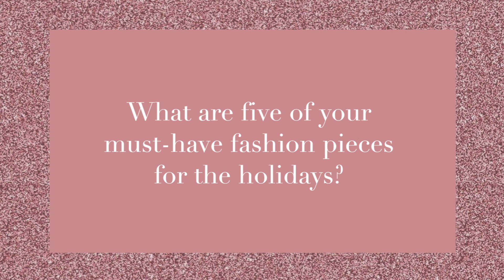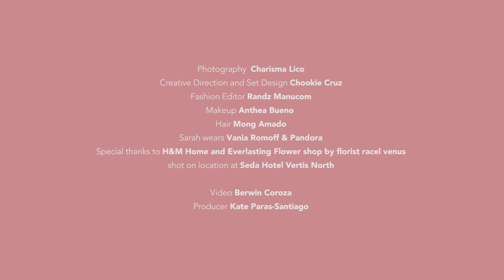Holiday Tips From Sarah Lahbati | Metro.Style